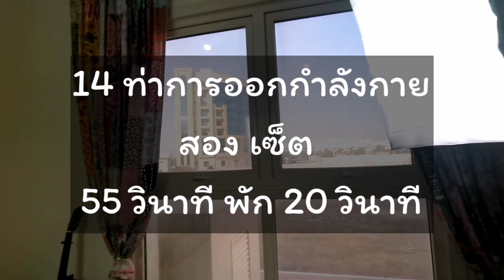ออกกำ​ลัง​กาย​กับครูอ้อ